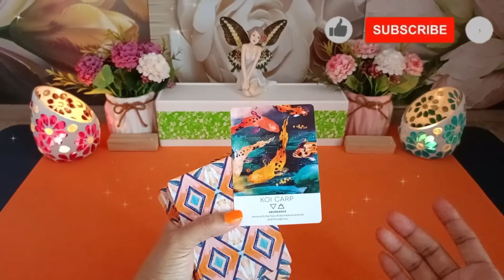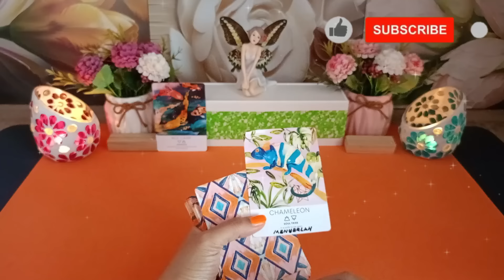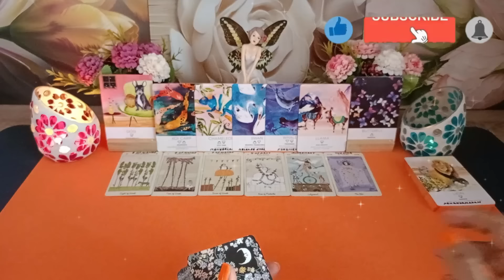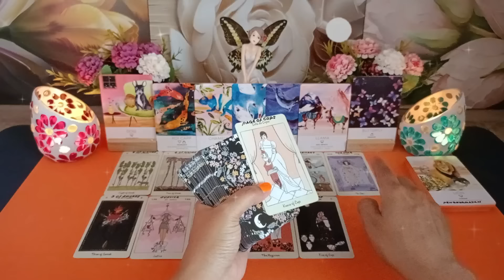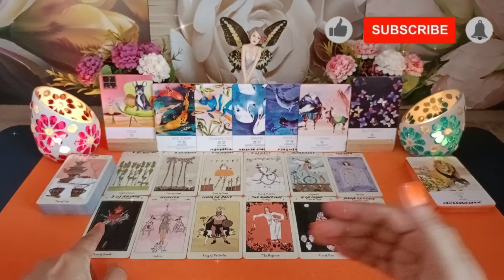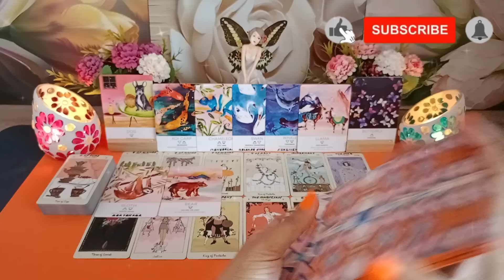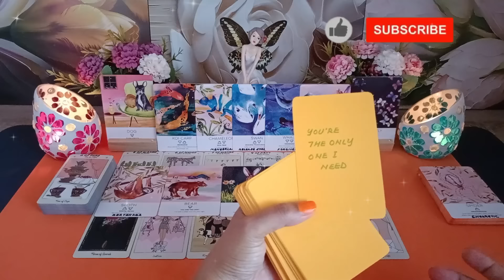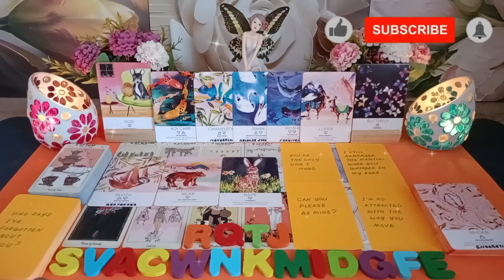Aksinya mengarah dia utk memilihmu karena hatinya sdh lama terpaut ke kamu!!! 👩‍❤️‍💋‍👨❤️timeless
Hi Guys, 😊

Aksinya mengarah dia utk memilihmu karena hatinya sdh lama terpaut ke kamu!!! 👩‍❤️‍💋‍👨❤️